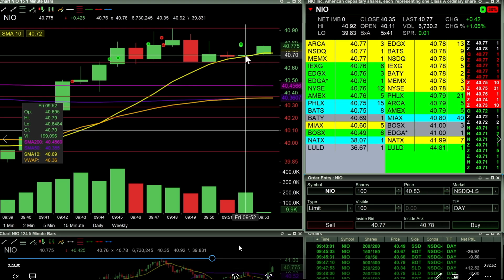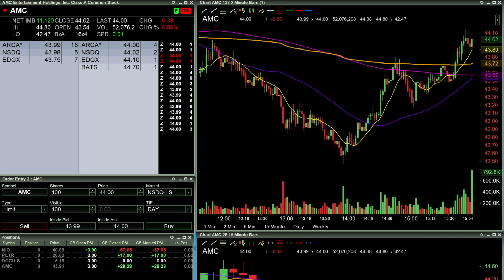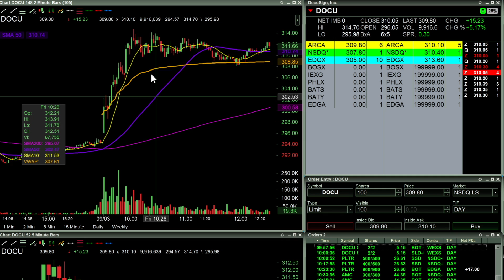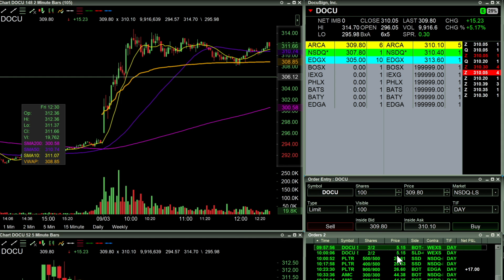Friday Labor Day Loser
Taking losses are annoying- this is simply just part of the business.

00:00 Intro
00:43 NIO
07:24 PLTR
09:29 AMC
10:40 DOCU